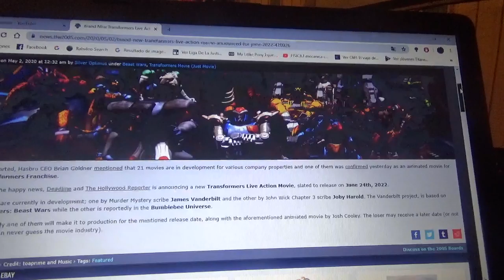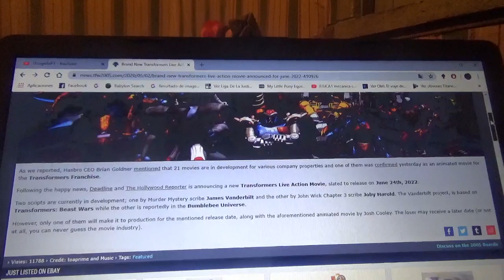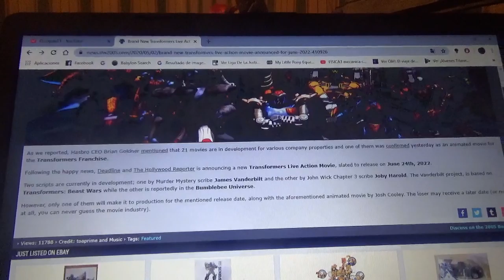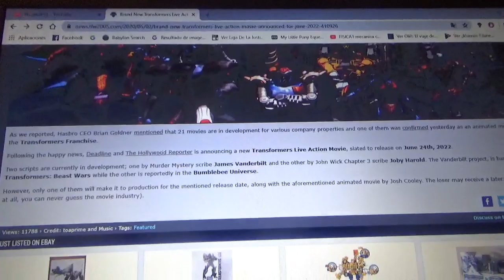Películas de Transformers anunciadas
Se anuncia una nueva película live action de Transformers para 2022 mientras que están por confirmar las fechas de estreno para la misma basada en Beast Wars y Bumblebee 2 mientras que habrá une película animada de los famosos robots transformables